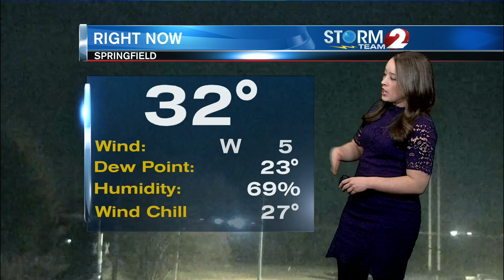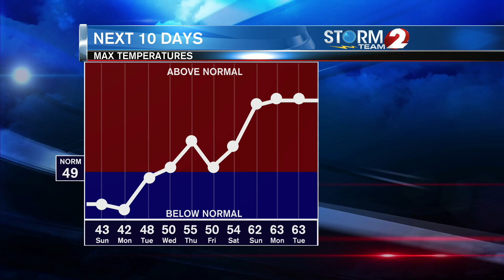Storm Team 2 Forecast 10 p.m.